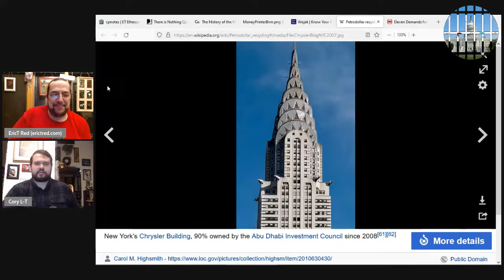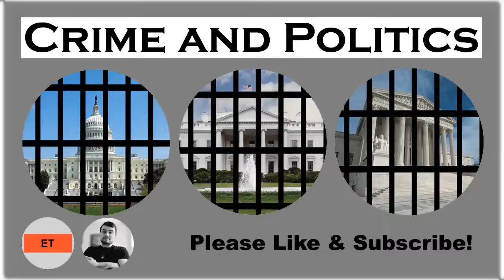Crime and Politics - Petrodollar (clip)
The petrodollar, and how corporate elites will fight each other to the death.

This clip is from Episode 4: Money